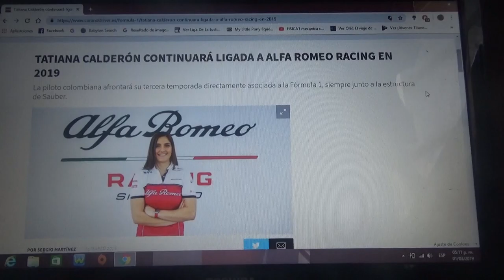Tatiana Calderón continuará con Alfa Romeo Racing en 2019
La piloto colombiana seguirá con el equipo con sede en Hinwill